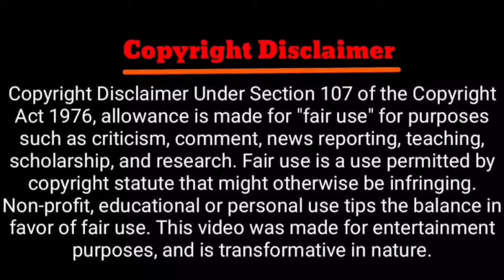Soorarai Pottru 🛩️Maara PubgMobile🪂 | Funny🤣 Moments | SHIELD WARRIORS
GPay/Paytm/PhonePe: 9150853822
UPI Id: G PAY